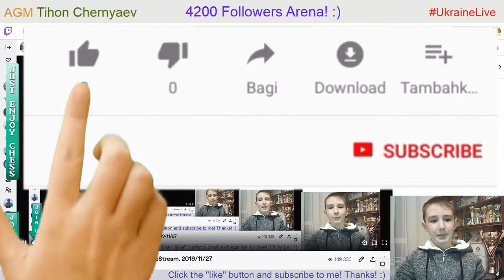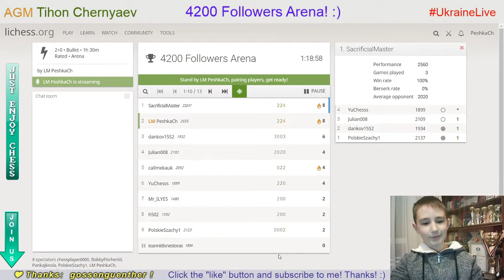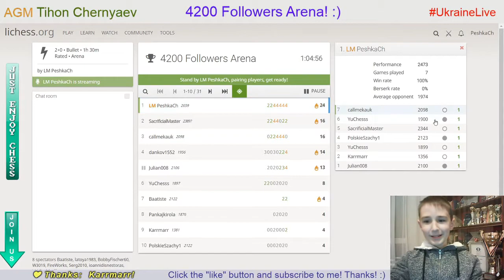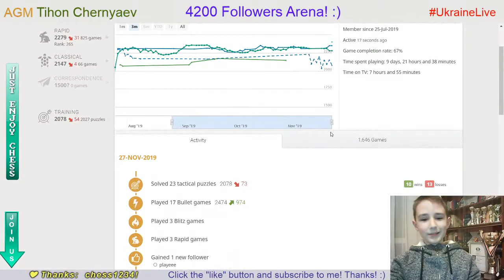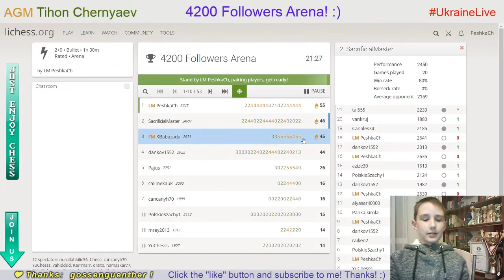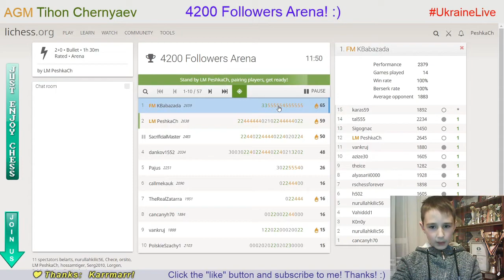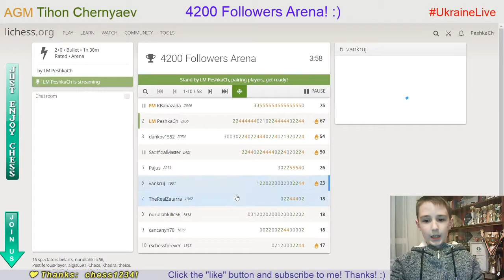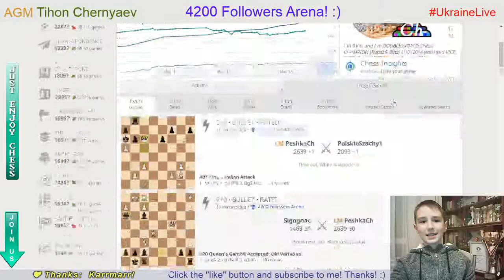CHESS. 4200 Followers Arena on Lichess.org. LiveStream. 27/11/2019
Chess prodigy Tykhon gets 2nd of 58.
His performance is 2418.